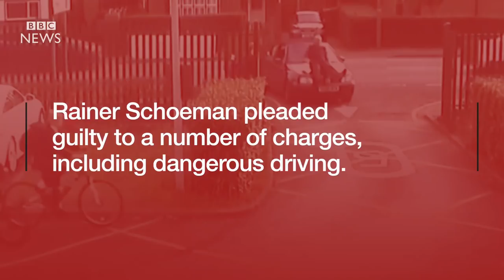CCTV shows 'school run rage' incident - BBC News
Police have released CCTV footage of the moment a car was driven at a teacher outside a school in Woking.
Rainer Schoeman was jailed for 10 months after the incident.